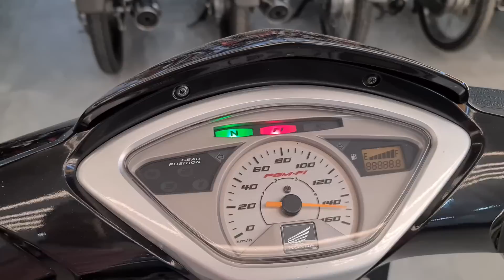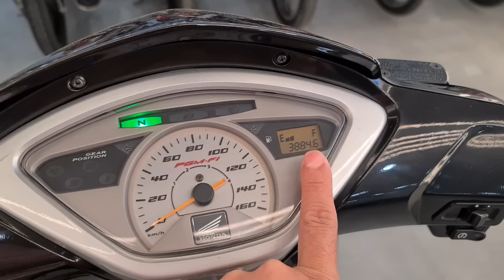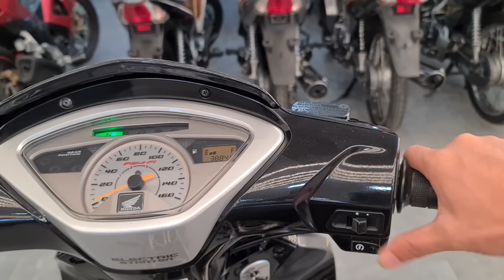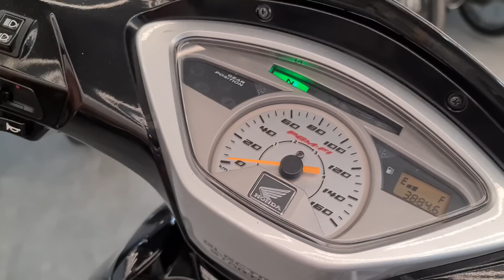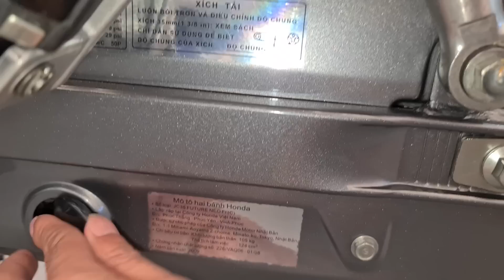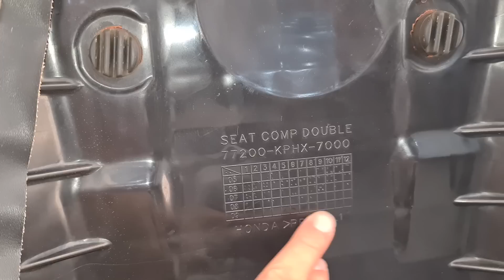Siêu phẩm Neo Fi 2009 quá đả ae ơi 🤗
ĐC: 1027 Mạc Cửu, P.Vĩnh Quang, Tp.Rạch Giá, Kiên Giang.
Zalo tư vấn chốt xe:
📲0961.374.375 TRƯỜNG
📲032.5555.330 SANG